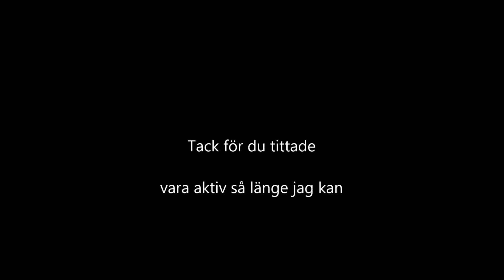KanalTrailer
snälla 10 likes